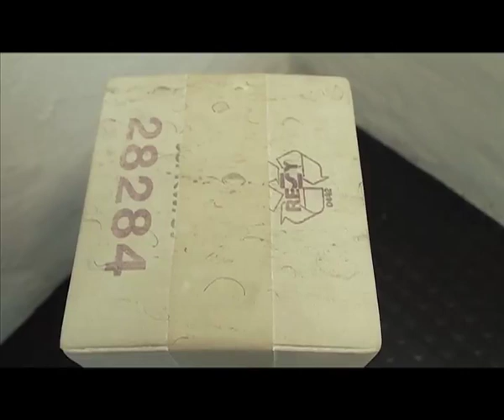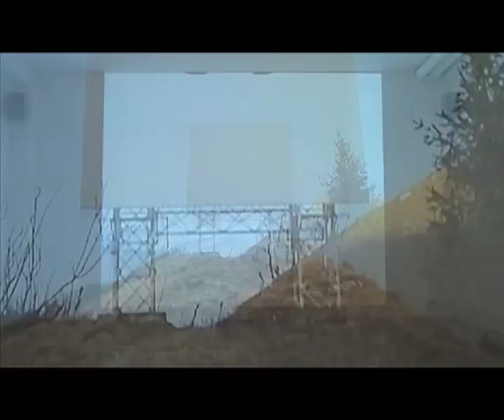La grammatica del contemporaneo / Betta Frigieri Arte Contemporanea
LA GRAMMATICA DEL CONTEMPORANEO
a cura di Marinella Paderni

opere di Giovanni De Lazzari, Francesco Pedrini, Luca Resta, Marco Ronzoni

La galleria Betta Frigieri presenta una mostra collettiva di giovani artisti dal titolo "La grammatica del contemporaneo", realizzata in collaborazione con l'Accademia di Belle Arti "G.Carrara" di Bergamo.
Per questo progetto, che offre uno sguardo sulla sperimentazione contemporanea, la galleria si presenta quale luogo di contaminazione delle pratiche artistiche più attuali, in cui l'autorialità dell'opera di ogni artista è messa in relazione con le altre in un discorso sull'ibridazione delle forme, sul rapporto tra artista-opera- spettatore, sull'extra-specificità dei linguaggi.
Pittura, disegno, fotografia, scultura e video escono dai loro confini e costruiscono un'immagine che diventa mondo: nel lavoro di Giovanni De Lazzari la pittura migra dal disegno e prende forme diverse, dalla traccia all'oggetto materiale, rappresentazione dello straordinario e dell'effemiro; l'esperienza in diretta di un evento fisico, cosmico, genera un archivio del transitorio, dell'unico e dell'immemore nella sequenza di fotografie scattate da Francesco Pedrini a paesaggi deserti, cieli, luoghi isolati privi della presenza umana; sul confine tra contaminazione e contraffazione, nel lavoro di Luca Resta la pratica della scultura si ibrida con il fabbri- care, il laboratorio con il cantiere, la materia nobile dell'arte con l'oggetto industriale, povero, la specificità dei generi con la deriva extra-linguistica. Infine, il dialogo si conclude al piano interrato della galleria che accoglie la videoproiezione di Marco Ronzoni sul concetto di "campo" e la sua percezione non sempre visibile -- uno spazio dove s'intrecciano comunicazioni, relazioni, fenomeni, accadimenti, rappresentato tramite la creazione di un paesaggio visivo e sonoro.